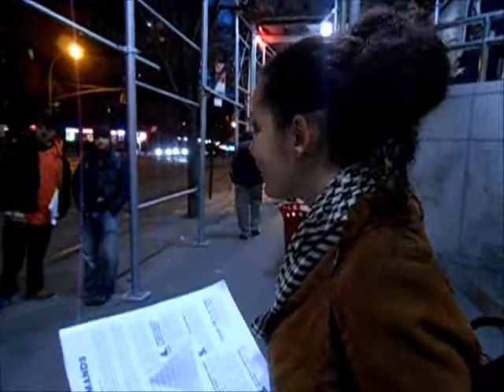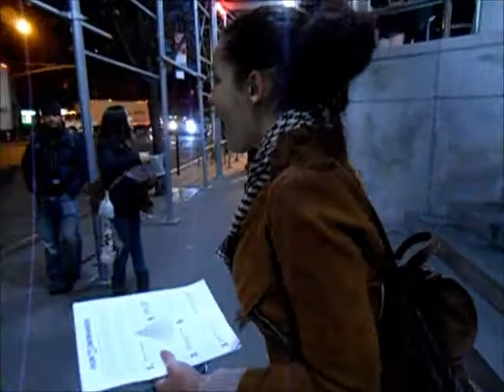4th demand for revolutionizing Cuny at the picket at John Jay